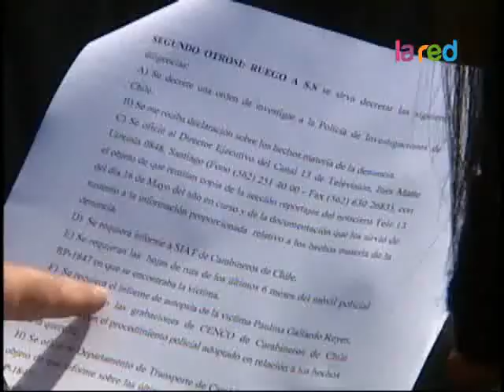Familia de carabinera fallecida presenta denuncia ante fiscalía militar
Familia de la carabinera que murió tras una persecución en San Bernardo presentó una denuncia ante la fiscalía militar para que se investigue si la puerta del radiopatrullas en el que falleció se encontraba en mal estado.